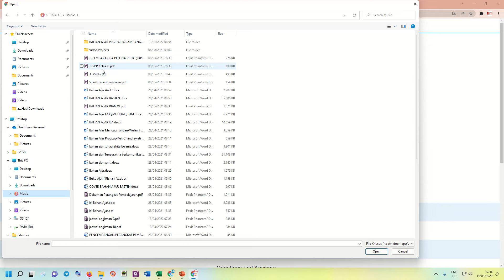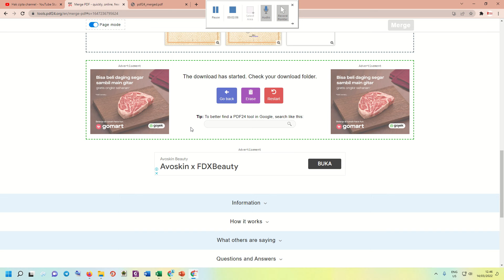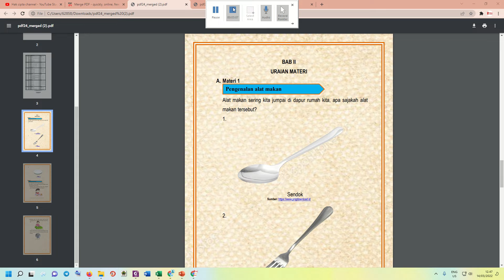merger pdf terbaik dan tercepat full fitur gratis 2022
pada video ini pak de guru tampilkan cara merger pdf menggunakan pdf24. pdf24.org adalah situs olah gambar yang dapat merubah mengkompres dan melakukan pengeditan pada file pdf, jpeg, png dan lainnya.